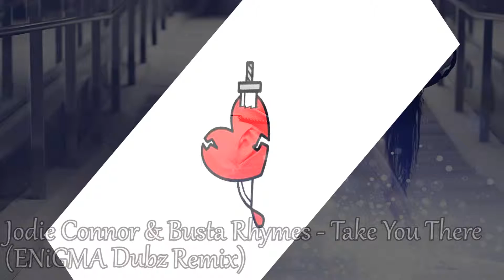Take You There - Jodie Connor & Busta Rhymes (ENiGMA Dubz Mix)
Jodie Connor & Busta Rhymes - Take You There (ENiGMA Dubz Mix)